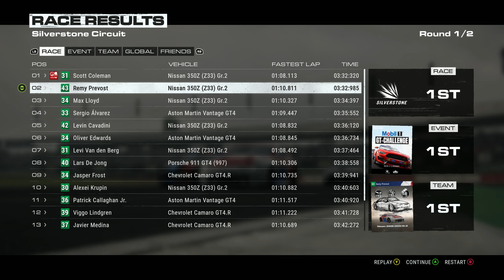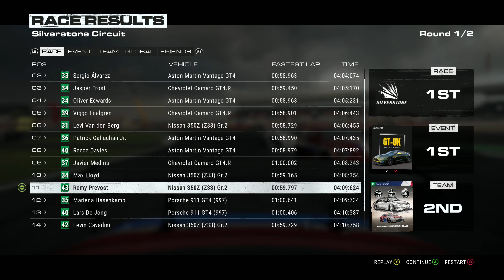GRID 2019 Career Mode Gameplay Walkthrough Part 12 - GROUP 1 & GROUP 2 (World Series)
GRID 2019 Career Mode Gameplay Walkthrough Part 1 - INTRO - GRID World Series Intro Gameplay Part 1 (Review Code Provided by Codemasters)